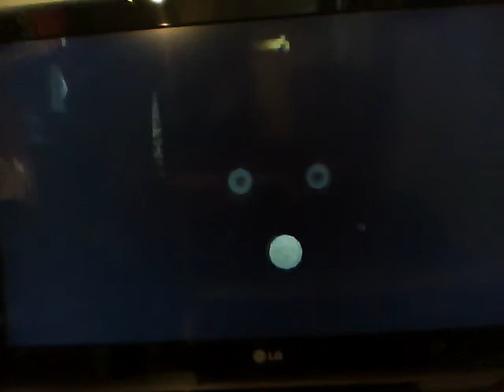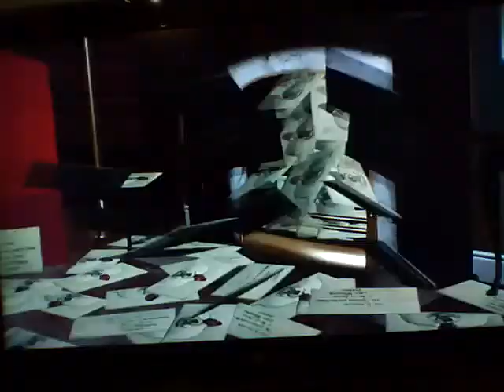lets play together lego harry potter part 1# german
unser estes lets play together vin stuhlkoenig567 und flamethewatergod!...